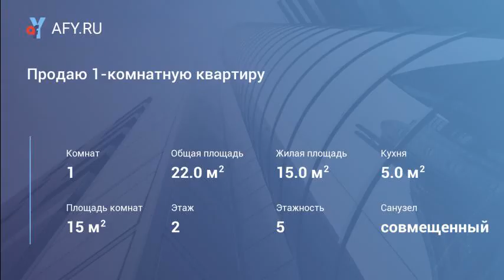Продаю 1-комнатную квартиру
(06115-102). Батайск. Продаю 1-комнатную квартиру, в кирпичном доме, 22 кв.м, все удобства, котел/колонка, санузел совмещенный, ламинат, хорошее состояние. Все в шаговой доступности, развитая инфраструктура, рядом рынок, вокзал, магазины. Торг уместен.